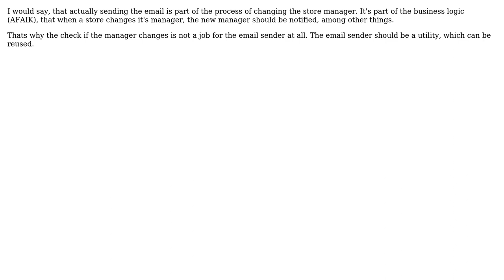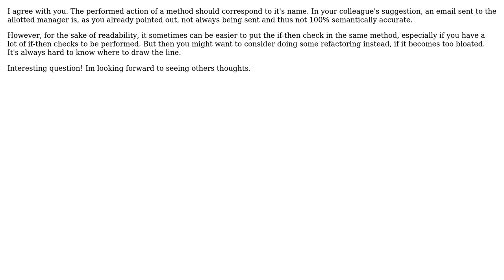Code Review: Sending email for allotment (2 Solutions!!)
Code Review: Sending email for allotment

With thanks & praise to God, and with thanks to the many people who have made this project possible! | Content (except music & images) licensed under CC BY-SA | Music | Images & others | With thanks to user Sunny user Mattias user Kanini user Jamal and the Stack Exchange Network Trademarks are property of their respective owners. You are responsible for your own actions.